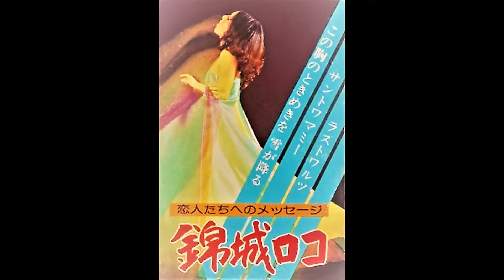錦城ロコ - ハワイ結婚の歌 (Remaster)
Hawaiian Weding Song - Roko Kinjō

Album: Message to Lovers
Original Master: Cassette Tape
Label: LARK L-8019

Songwriter: Charles E. King

DSD Remastered by Yaoki Hirai